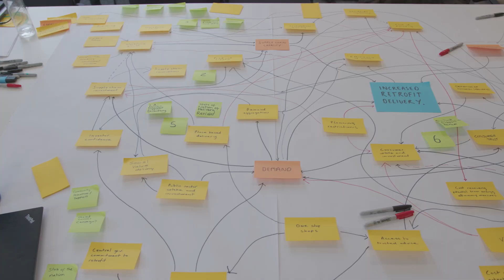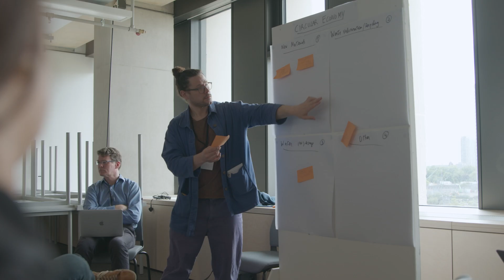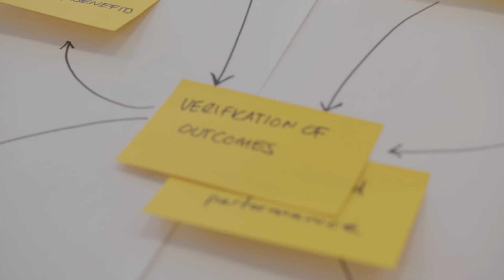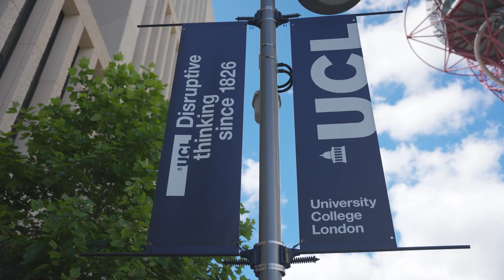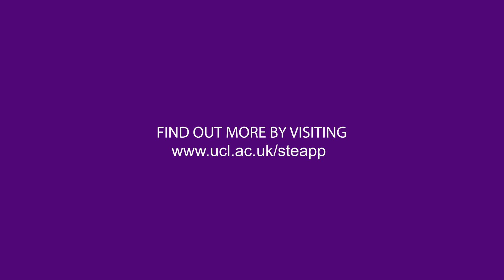Welcome from STEaPP and the Policy Impact Unit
Discover how the UCL Department of Science, Technology, Engineering and Public Policy (STEaPP) is making a significant impact on public policy through its innovative Policy Impact Unit (PIU). In this video, we delve into the department's unique approach to integrating academic research with real-world policy challenges, showcasing their ground breaking projects and collaborative efforts.

Learn how STEaPP and the PIU are shaping the future of evidence-based policy-making and driving positive change on a global scale.